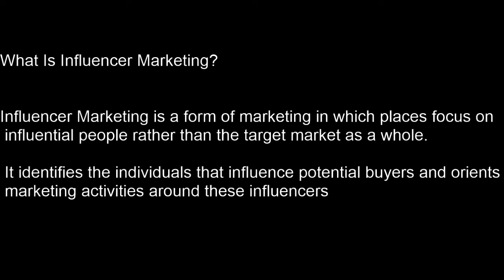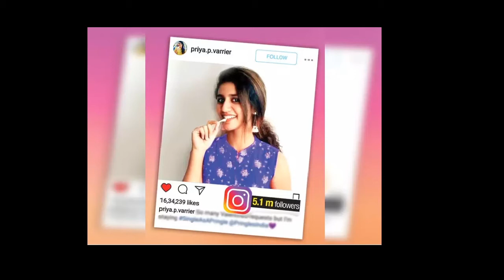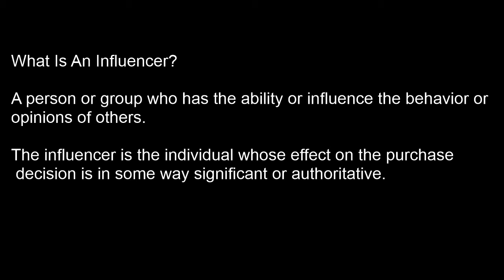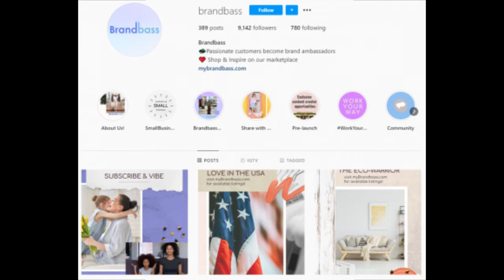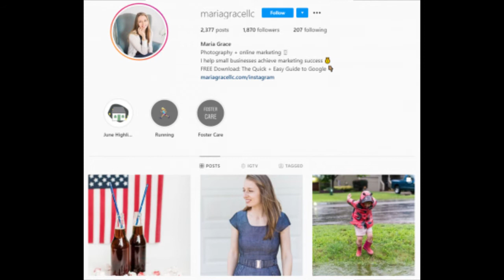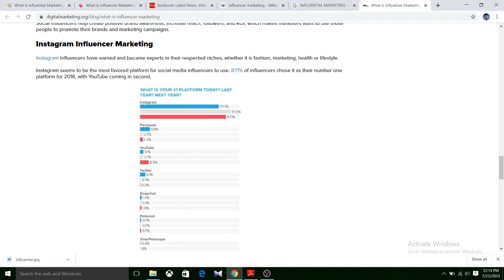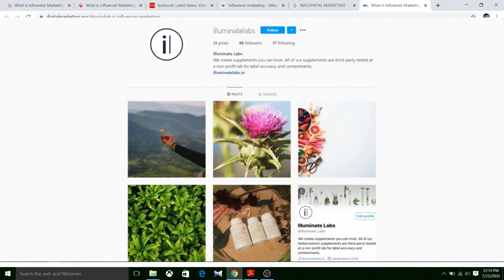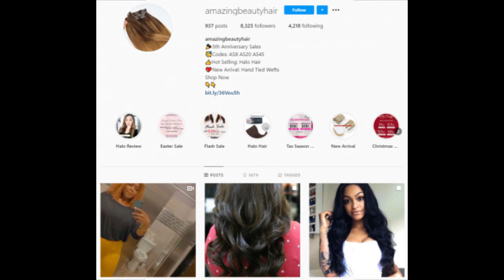INFLUENTIAL MARKETING MALAYALAM